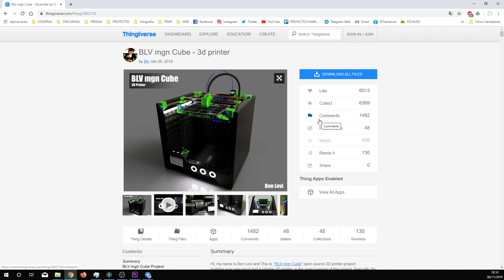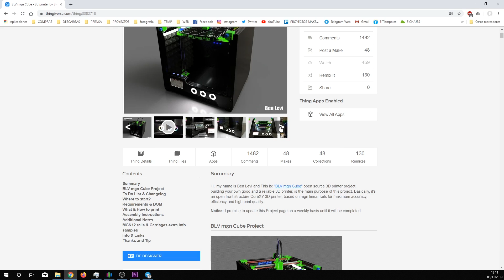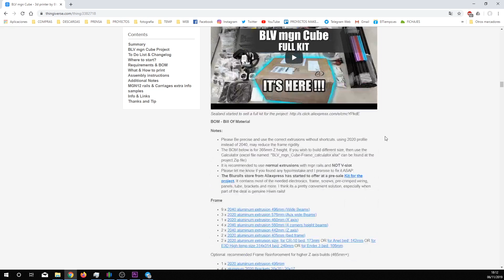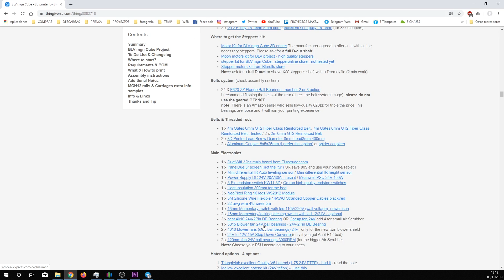BLV MGN cube - Impresora Diy XXL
Muy buenas a todos y gracias por estar aqui,

Hoy os presento mi impresora DIY BLVMGN es una impresora CoreXY y la hemos hecho de unas dimensiones
considerables.

Os dejo links a todas las partes interesantes de este proyecto.

E3D V6

Y si no tenéis impresora 3d para vuestros proyectos os dejo un link donde podréis ver impresoras para todos los bolsillos.. últimamente

hay muchas OFERTAS, no os las perdáis.